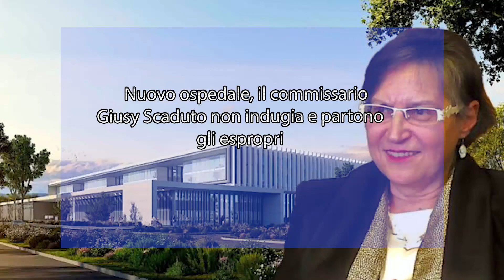Nuovo ospedale, il commissario Giusy Scaduto non indugia e partono gli espropri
Apochi giorni dalla scadenza dell’incarico (7 novembre), il commissario Scaduto ha compiuto un passaggio importante finalizzato all’acquisizione della superficie su cui è prevista la costruzione di un edificio che contiene oltre 65 mila metri quadrati fra reparti, sale operatorie e laboratori, 425 posti letto, e dieci ettari di verde urbano.

Il nuovo ospedale di secondo livello, la cui area è stata individuata in contrata Tremilia, lungo la strada statale 124, a poche centinaia di metri dallo svincolo della Siracusa-Catania, ha ottenuto nell’aprile dello scorso anno l’autorizzazione alla costruzione da parte dell’assessorato regionale al Territorio e Ambiente. Dal decreto si evince l’apposizione del vincolo preordinato all’esproprio per pubblica utilità sulle aree individuate nel piano particellare.

Oltre a fare il punto della situazione, il Prefetto detta i tempi per i prossimi, imminenti passaggi tecnici e burocratici

Pochi giorni fa, ai proprietari dei lotti di terreno e degli immobili che sorgono sull’area in cui dovrà essere costruita l’importante infrastruttura, è stata recapitata una nota che, oltre a fare il punto della situazione, detta i tempi per i prossimi, imminenti passaggi tecnici e burocratici. A farla notificare è stato il commissario straordinario per la costruzione del nuovo complesso ospedaliero siracusano, il prefetto Giusi Scaduto.

Si tratta dell’avviso pubblico di avvio del procedimento di conferenza dei servizi sul progetto definitivo del nuovo ospedale oltre che l’avvio del procedimento espropriativo dei lotti e delle unità immobiliari in questione.  Intanto c’è febbrile attesa dalla Regione siciliana affiché indichi l’azione politica su come reperire i fondi per completare il finanziamento, va avanti in maniera spedita l’iter burocratico relativo al progetto del nuovo ospedale della città.

Lo scorso Il 16 marzo è stato dato avvio in urgenza allo sviluppo del progetto definitivo che, il 28 giugno, il raggruppamento temporaneo d’imprese, affidatario della progettazione, ha presentato al commissario straordinario, nel rispetto del cronoprogramma.

Ulteriore passaggio tecnico e burocratico è stato consumato il 21 settembre quando il progetto definitivo è stato verificato, con esito positivo, dall’organismo di ispezione, incaricato. L’ultimo passo è stato compiuto la scorsa settimana con la notifica alle ditte e ai privati, proprietari d’immobili, dell’avviso di avvio del procedimento di conferenza di servizi e di avvio dell’espropriazione. I destinatari della nota del commissario hanno adesso trenta giorni di tempo per avanzare eventuali osservazioni.

Alla luce di queste scadenze, c’è da ipotizzare che all’inizio del mese di dicembre possa essere convocata la conferenza dei servizi con all’ordine del giorno l’approvazione del progetto definitivo. Ciò significa, in termini spicci, che sembra proprio imminente l’avvio del cantiere per la costruzione del nuovo ospedale a prescindere dal reperimento dei fondi necessari a completare i 200 milioni di finanziamento pubblico disponibili per decreto già dal 13 dicembre dello scorso anno.